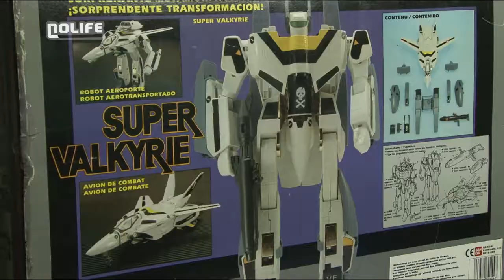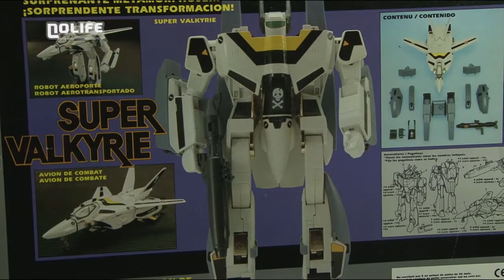#09 Macross VF-1 Valkyrie Metal Missile & Plastic Gun noco Nolife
#09 Macross VF-1 Valkyrie